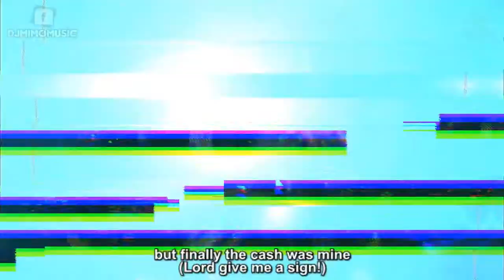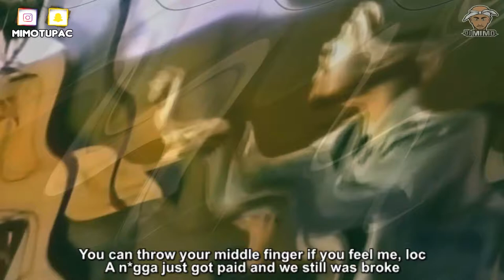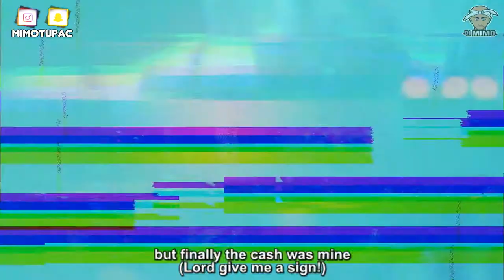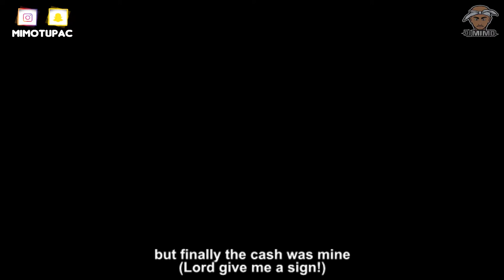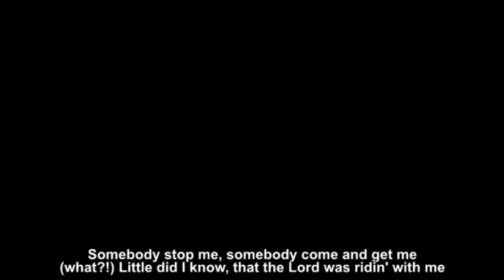2Pac Cash Criminal ft Dmx DJ Mimo